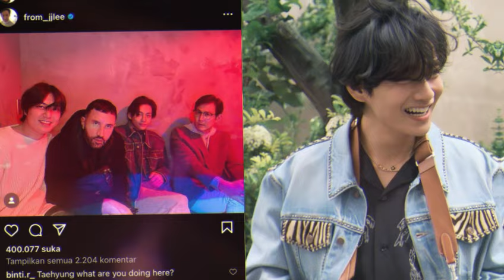Exciting! V BTS, Lee Min Ho, Lee Jung Jae One Frame, Allegedly Acting Together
The virtual world was shocked by the photo of V BTS, Lee Min Ho and Lee Jung Jae meeting. Fans didn't expect that the three Korean actors already knew each other. It is even suspected that he will be involved in a project.

The moment when V BTS, Lee Min Ho and Lee Jung Jae met can be seen from the upload of Italian fashion designer Riccardo Tisci's Instagram account, today, Monday (27/11/2023). He previously served as Chief Creative Officer for the Burberry brand.

Via his Instagram account @riccardotisci17, Riccardo Tisci reported that he was on a business trip to South Korea. He made a carousel post containing his photos at the National Museum of Korea in Seoul. V BTS fans were immediately hysterical after seeing his selfie on the third slide.